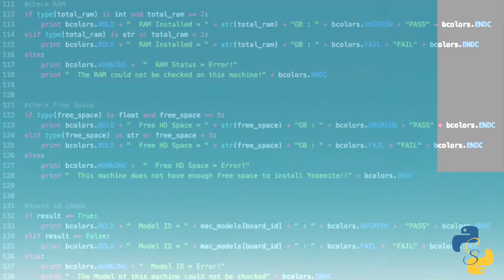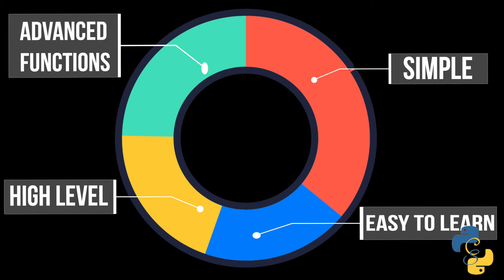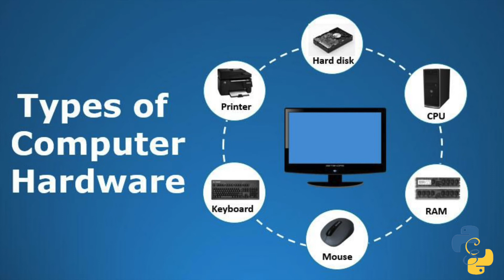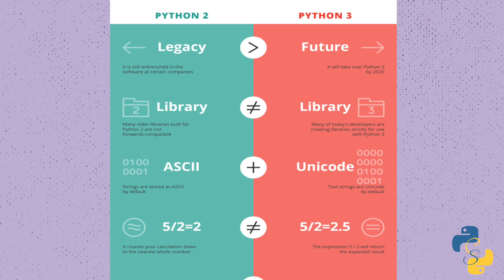Is Python For YOU?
Hello Adaptable Coders! As always, any questions, comments, or feedback is welcome in the comment section!

Is Python For Me? Is Python For YOU? Give me your input in the comments!